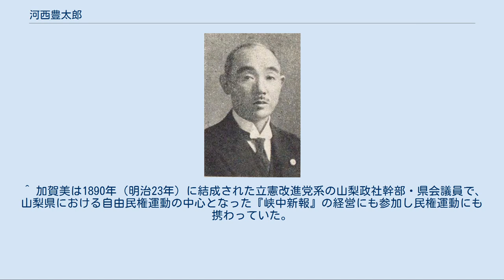河西豊太郎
河西豊太郎 身延町の丸山公園にある河西豊太郎のブロンズ像 河西 豊太郎（かさい とよたろう、1874年（明治7年）2月18日 - 1959年（昭和34年）6月27日）は、日本の政治家・実業家。
号は嘯月、三江。
子に河西俊夫。
 山梨県巨摩郡十日市場村（現・南アルプス市十日市場）に生まれる。
十日市場村は近世から毎年2月には市立が行われ各地から商人が集った地で、河西家も十日市場村の「山久」の屋号を称する有力商家で、長百姓として村政にも携わっている。
父は河西家当主の兵一郎。
豊太郎は次男であるが長男は豊太郎出生の前年に死去しており、豊太郎は長男として育てられた。
 幼少期に父の兵一郎は死去し、豊太郎は三恵小学校、東八代郡南八代村（現・笛吹市八代町南）の加賀美平八郎の私塾成器社に学ぶ。
同門には小林一三や堀内良平らがいる。
豊太郎は上京を志していたが卒業後は家業につき、一方で栃木県那須野の開拓事業に携わるが、これは失敗している。
また、1891年（明治24年）には北海道開拓事業に携わっていた隣村鏡中条村の北村雄治の誘いで渡道するが、これも断念している。
 その後、郷里で結婚し家業に従事していたが、豊太郎は成器舎の恩師である加賀美平八郎（嘉兵衛）の影響で政界へ入る。
 豊太郎は加賀美の影響で進歩派の浅尾長慶らと知り合い、根津嘉一郎、天野董平、市川文蔵らとともに進歩派の中心的人物となる。
1899年（明治32年）3月には憲政党山梨支部（自由派、明治33年以後には政友派）に対抗して結成された憲政本党支部の発足にも加わる。
 1904年（明治37年）の第9回衆議院議員総選挙においては山梨県郡部から出馬した根津嘉一郎の陣営に加わり選挙を主導する。
根津は憲政本党に入党し、1909年（明治42年）には1901年（明治34年）に加賀美嘉兵衛が失脚して以後弱体化していた旧進歩党を糾合して山梨同志会（民政党県支部）を結成し政友派に対抗するが、豊太郎は山梨同志会設立においても尽力する。
豊太郎自身は村会議員を務めているのみであったが、1917年（大正6年）4月の第13回衆議院議員総選挙では自身も出馬し、当選する。
 大正年間からは実業界へも進出し、1920年（大正9年）には忍野電力会社を創設し、翌1921年（大正10年）には桂川電気を創業し郡内における水力発電事業を東京電燈に統合した。
大正9年（1920年）3月の第14回衆議院議員総選挙では、豊太郎は実業に専念するため立候補は見送っているが望月小太郎らと普通選挙実現を唱えている。
 1923年（大正12年）には新聞経営を志向していた根津嘉一郎が堀内良平の斡旋で徳富蘇峰の国民新聞を買収し、豊太郎は根津の推薦で副社長に就任する。
また、1926年（大正15年）には東京電力常務、1927年（昭和2年）には東京電燈取締役、1928年（昭和3年）には関東ガス社長、信越電力常務、東京発電常務などを歴任し、昭和8年には東京電燈副社長となり特に電力業界において活動した。
 1928年（昭和3年）には初の普通選挙となった第16回衆議院議員総選挙で当選し、県政界における民政党支部の代表として政友派の田辺七六と対立する。
1932年（昭和7年）の第18回衆議院議員総選挙において立候補せず、1941年（昭和16年）10月21日には貴族院多額納税者議員となっているが（1947年5月2日の貴族院廃止まで在任）、このころには政治活動から距離を置いている。
1940年（昭和15年）には根津美術館の設立に携わっているほか、1944年（昭和19年）には山梨県立医学専門学校の設立に際して多額の寄付を行っている。
 戦後も田辺とともに県政界において影響力をもち、1951年（昭和26年）には戦後第二回となる公選知事選挙において田辺とともに現職の吉江勝保を支持し、社会党勢力の擁立する天野久に対抗した（なお、知事選では天野が当選している）。
 ^ 加賀美は1890年（明治23年）に結成された立憲改進党系の山梨政社幹部・県会議員で、山梨県における自由民権運動の中心となった『峡中新報』の経営にも参加し民権運動にも携わっていた。
 ^ 第16回選挙では政友派が田辺七六ら4人が当選したのに対し、民政派は豊太郎一人が当選する。
 ^ 『官報』第4437号、昭和1...